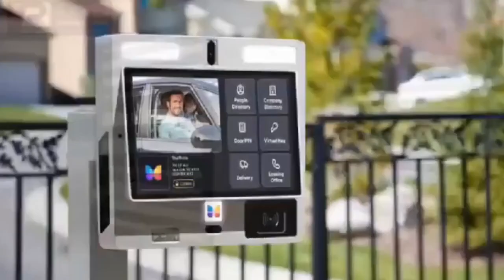Bawumia nominates Napo as his running mate to Akufo Addo + Lawyer Maurice Ampau fires& Wontumi speak